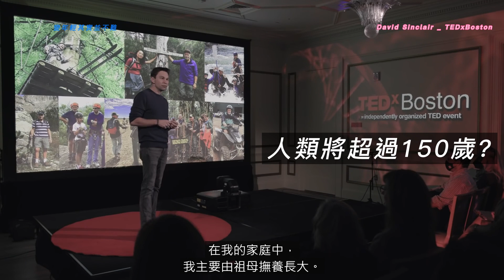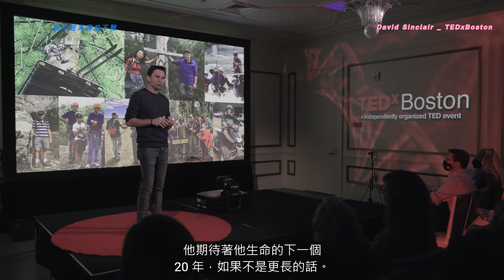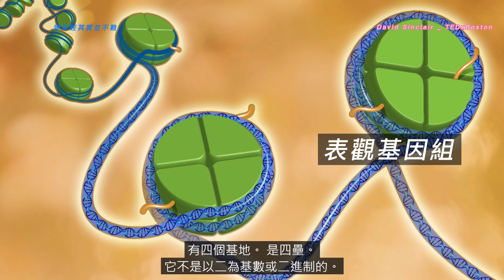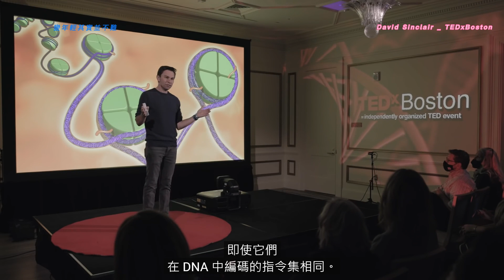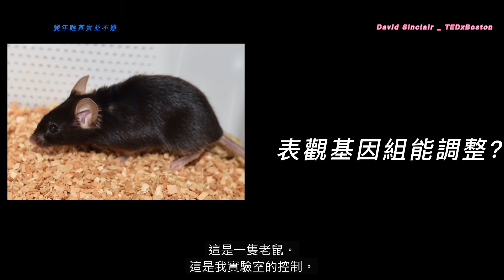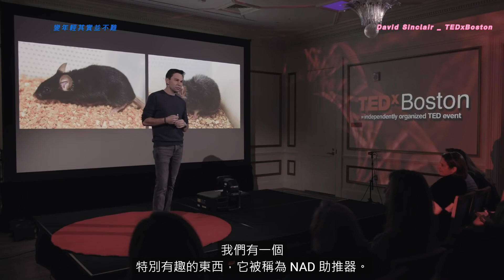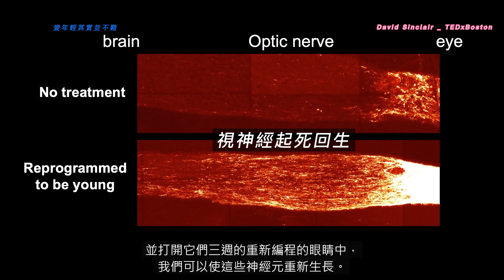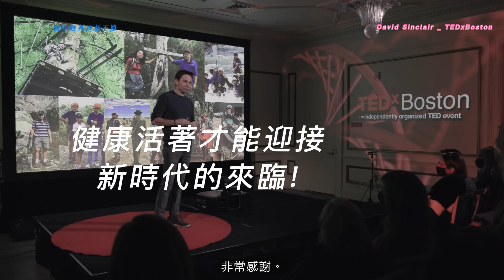年齡重置時代來臨 | David Sinclair 逆轉衰老 TEDx 演講 | NMN | 變年輕其實並不難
隨著醫學科技的神速進步，年齡重置時代即將來臨，逆轉衰老不再是空想，變年輕其實並不難，到時你想調整到幾歲？吃NMN能延緩衰老？
抗老權威David Sinclair 於TEDx Boston 精彩演講將告訴你一切！

抗老權威，哈佛醫學院 David Sinclair教授，於TED Boston 發表的演說剪輯，控制年齡和衰老的時代來臨，將從根本改變我們生活，年齡可以重新設定，健康活著才能見證這時代的來臨！

演講內容大綱：內容取自 David Sinclair 於 TEDx Boston 精彩演講
IS reversible ？（逆轉衰老可能嗎？ ）

1. 延長壽命沒有用而是要建康的長壽才有意義，人類壽命將重新定義。

2. 老化是最大的疾病，而且是可以治癒的疾病。

3. 老化原因及對抗老化的重大突破。（表觀基因組）

4. 找到影響老化的表觀基因組，可以調整基因組，進而逆轉年齡。

5. 老化及各式慢性疾病的解藥 NMN。

6.健康的活這才能見證逆轉衰老新時代的來臨。